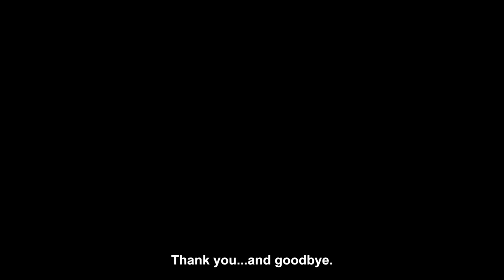Dragon Ball FighterZ - Official Android 21 (Lab Coat) Trailer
Android 21 (Lab Coat) joins the fight on February 24, 2022. Watch the latest trailer for Dragon Ball FighterZ for a look at the character in action.